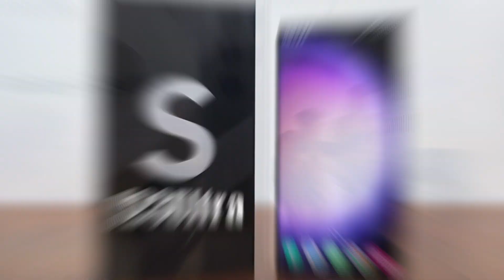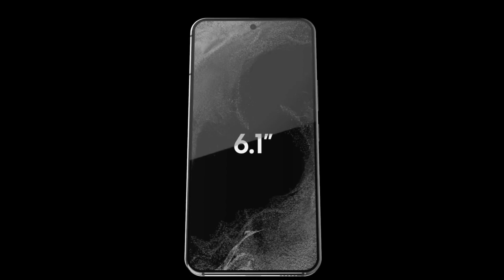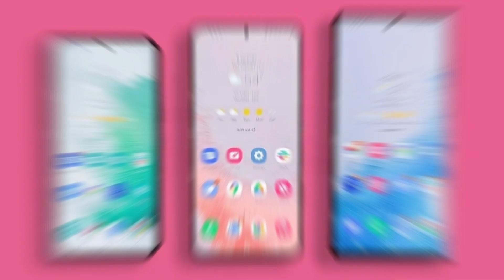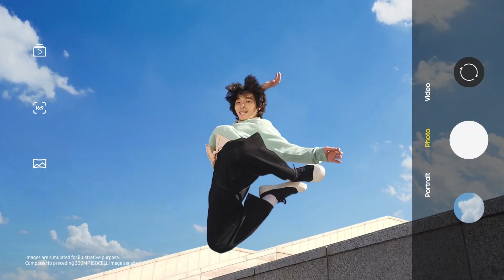Samsung Galaxy S23 Series លម្អិតពីSpecs មុនថ្លៃប្រកាសចេញ…